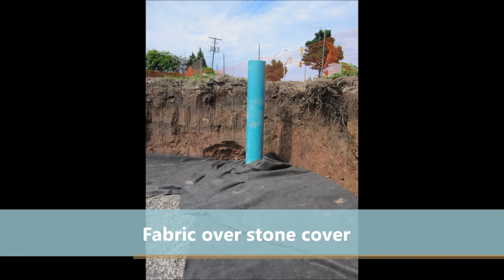terrafix® - CASE STUDY - 2014 - Beamsville, ON - St. Helen's Church